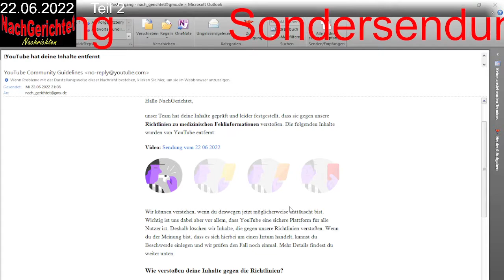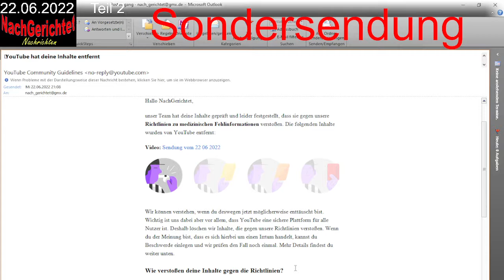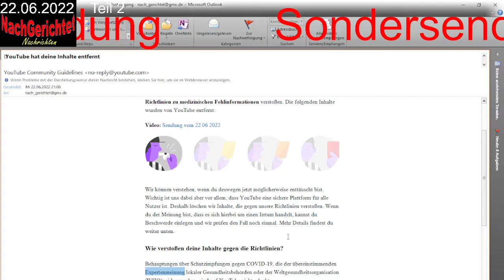Sendung vom 22 06 2022 Teil 2 SONDERSENDUNG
Mein gelöschtes Video vom 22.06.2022
Auf Odysee: